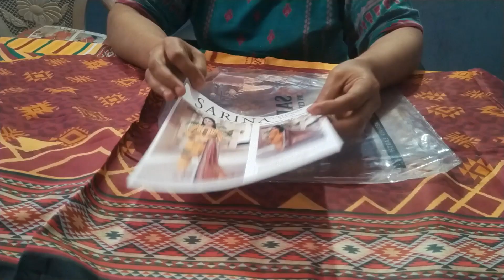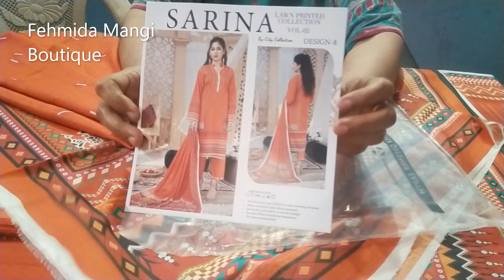Fine Quality premium Lawn // Fehmida Mangi Boutique